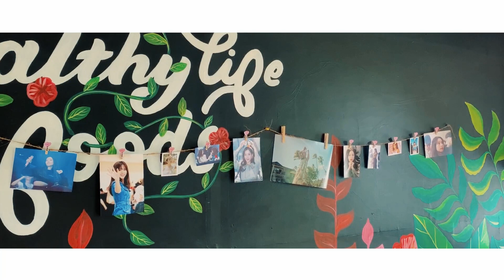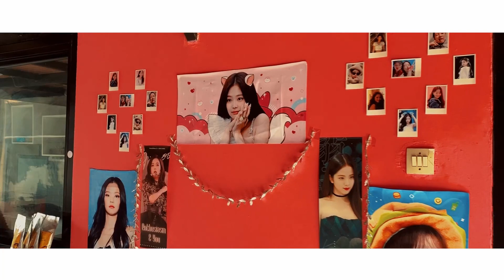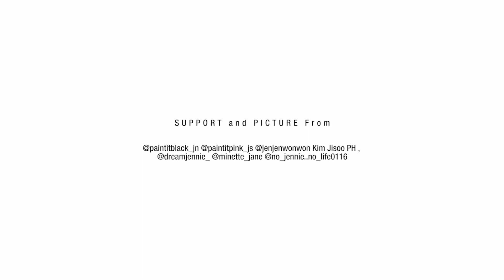JENSOO Cafe Cupsleeve Event In Indonesia - Jennie Jisoo Birthday Party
Jisoo  & Jennie Birthday Event
Present By : BLINK ARE UNITED
Support from :
SUPPORTED & Collaboration :
@paintitblack_jn @paintitpink_js @jenjenwonwon Kim Jisoo PH , @dreamjennie_ @minette_jane @no_jennie..no_life0116 @jenlisatreasure @lovesjennie3000

Location : @Majesty.cafe
Bogor- Indonesia

Thank you for all Blink who coming to this party